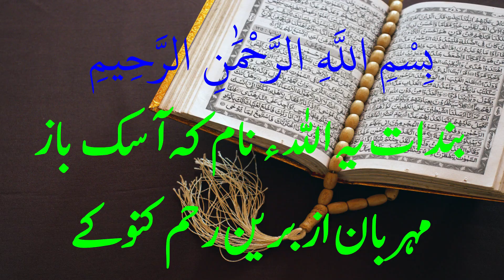Quran translation in Balochi,الفلق,Al Falak,Balochi Quran, Explanation of Quran in Balochi, بلۏچی قر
سورۃ الفلق ماں مدینہ نازل بوتگ ءُ آئی پہنچ آیات یک رکو ھے۔ بندات یہ اللہ ء نام کہ آسک باز مہربان از برین رحم کنو کے )
بفرما کہ من و تامیار باہوٹ کناں سہب ءِ پرورد گارءِ (1)۔(1)
چہ ہر ابی ہر چیز کہ آئی جوڑ کنگ۔(2)
چہ نقصان ، تمہاری ءِ وہدیکہ مان شانیت (2) - (3)
چہ نقصان ہما جنینانی کہ اگر نچانی تہا ہپ کن آنت (3) (4)
وچه لا به نقصان زهر وروک ءِ وہدیکہ زہر وارت۔(5)

(1) فلق گوش انت۔ ترنگ ۔ بزاں من و تاہم ذات باہوٹ کناں کہ تہاریاں ترا کینیت روچ روزنائی کاریت۔ چہ کہ اے وہدا کہ تمہاری مان شانیت ، جن جاتو ڈن، در کابینت، ہمے وڑا وڑ وڑیں رستر ءُ لولگ ڈن ءَ در کابینت
(2)
پرچه
، مردم ، نقصان دینت۔
(3) چه سحر گریں جنیناں جن بہ بنت یا انسان۔ حدیث ، ہست انت وہدیکہ واجہ صلی اللہ علیہ وسلم یہو دیاں سحرکت گڑا آئی ہے دوئیں سورت ونت آنت ، وتی دست کے ہپ کت آنت ، پد اوتی در ہیں بدن و بر مشت آنت۔ (واجہ ء سحر کنگءِ سرجمیں بیان صحیح مسلم کتاب الرقى باب في السحر وسحر اليهود للنبی تہا چارگ بہ بیت ) واجہ صلی اللہ علیہ وسلم ء عادت أت کہ واجہ ءَ اے دوئمیں سورت بزاں معوذتین ، سورۃ الاخلاص و پسگ بود ہد اونت أنت ، پد اوتی دستانی تہا ہپ
کت ، و در ہیں بدن و دست بر مُشت اَنت۔ (صحیح البخارى كتاب فضائل القرآن، باب فضل المعوذات) .

Quran,
Al Quran,
Al-quran,
The Quran,
Emotional recitation,
Recitation,
Quran recitation,
Quran burned,
Al Quran karim,
Quran Majid,